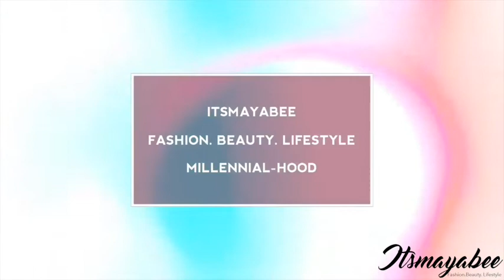GRWM - PICNIC GLAM VLOGTOBER DAY 10 | Maya Balunywa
Happy  Tuesday Loves😊

Thank you for making it here :) We are on Vlogtober Day 10, thank you for riding with me.

Let’s Connect❤️

 Stay Fab

Maya